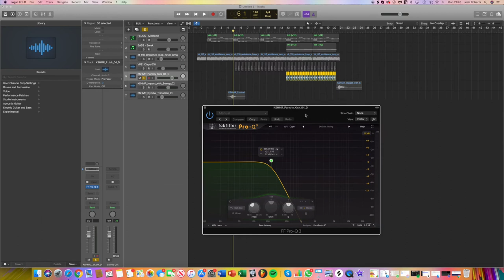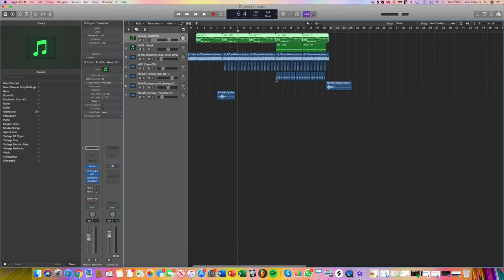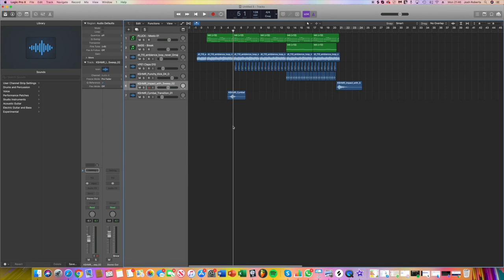Beginner Series: How To Make A Commercial House/Pop Track (Part 1)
This Is a series aimed at people just starting out in music production. More advanced tutorials are on the way for you more experienced guys out there.